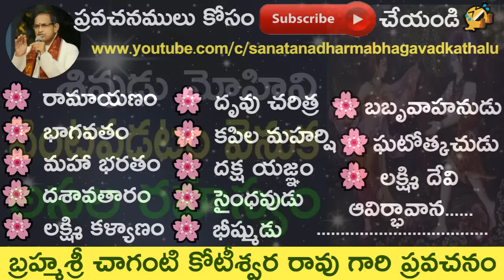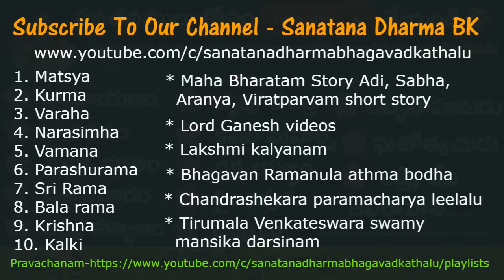Real Thing behind Mohini Avatar and Lord Siva in Bhagavatam by Sri Chaganti Koteswara Rao Garu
Real Thing behind Mohini Avatar and Lord Siva in Bhagavatam  by Sri Chaganti Koteswara Rao Garu. n Sanatana Dharma, the Ocean of milk is the fifth from the center of the seven oceans. It surrounds the continent known as Krauncha. According to Hindu mythology, the devas (gods) and asuras (demons) worked together for a millennium to churn the ocean and release Amrita the nectar of immortal life. It is spoken of in the Samudra manthana chapter of the Puranas, a body of ancient Sanatana Dharma legends. It is also the place where Vishnu reclines over shesha Naga, along with his consort Lakshmi.